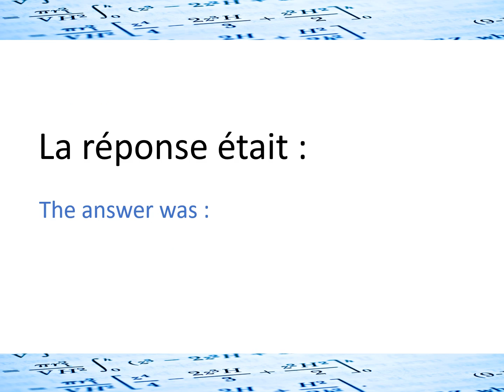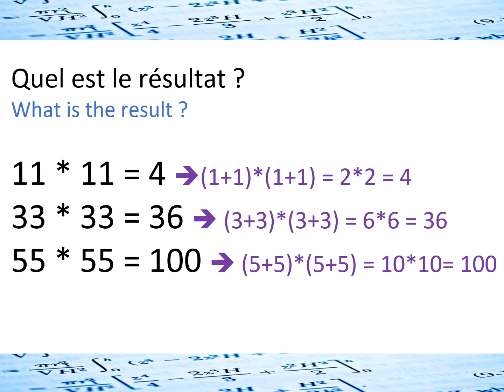Réponse du défi n° 39 : Equation mystère / Answer challenge number 39 : Mystery equation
[Casse-tête / devinette / énigme mathématique]
Voici un casse tête mathématique, une énigme de logique. Il faut être rapide: dans cette vidéo, vous avez 2 minutes pour trouver le bon résultat. Ça a l’air facile, mais peu d’entre nous sont capables de venir à bout de cette énigme pointue.
Et vous ? Vos réponses en commentaire !

[Puzzle / riddle / math puzzle]Here is a mathematical puzzle, an enigma of logic. You have to be quick: in this video, you have 2 minutes to find the correct result. It sounds easy, but few of us are able to come to grips with this sharp conundrum.
And you ? Your answers in comment!